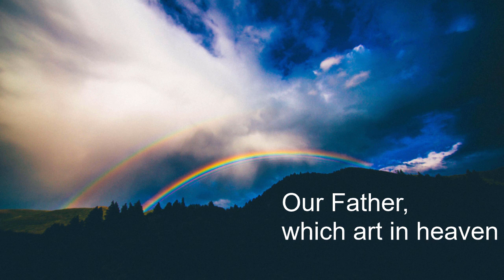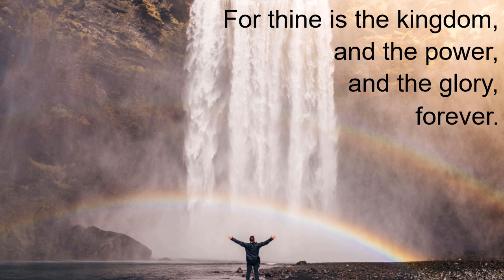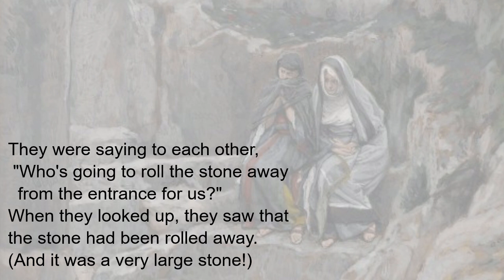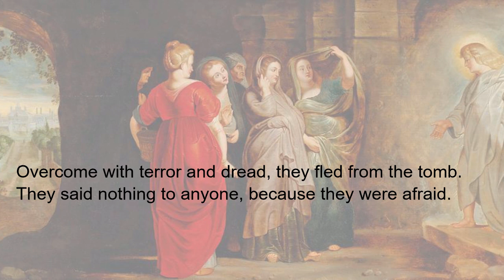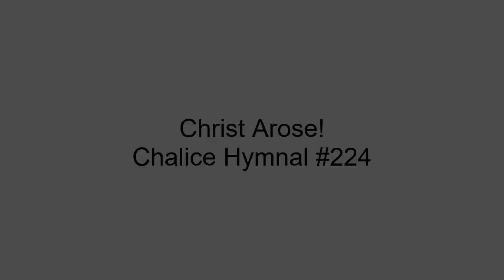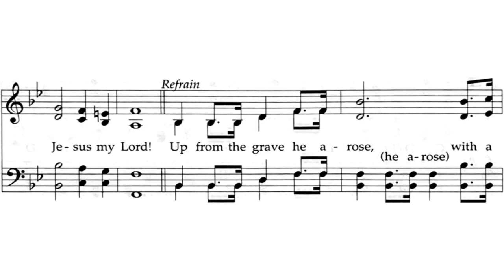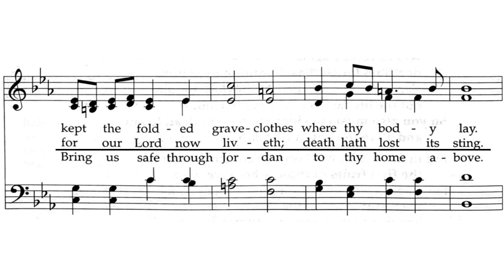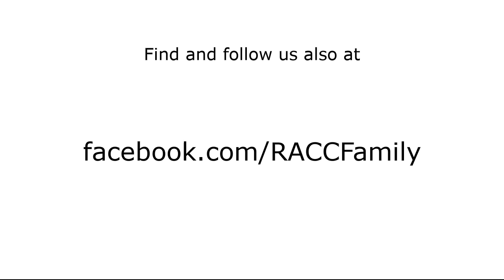Easter worship for March 31, 2024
Sermon: God's Biggest Trick (Mark 16.1-8): Dr. Matt